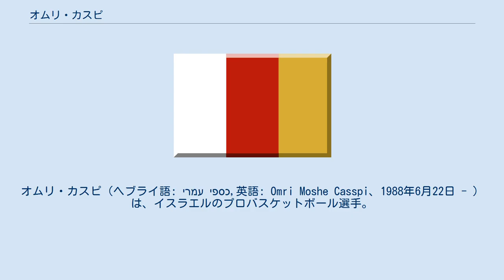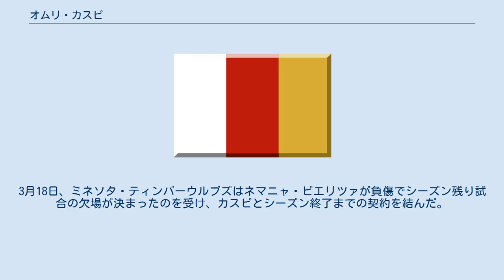オムリ・カスピ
ハポエル・ガリル・エリオンの選手
オムリ・カスピ（ヘブライ語: עמרי כספי‎,英語: Omri Moshe Casspi、1988年6月22日 - ）は、イスラエルのプロバスケットボール選手。
中央地区ヤブネ出身。
ポジションはスモールフォワード。
206cm、102kg。
NBA史上初のイスラエル出身の選手である。
 17歳で国内リーグのマッカビ・テルアビブBCでプロデビュー。
その後レンタル移籍を経て2009年のNBAドラフトにエントリーを表明し、サクラメント・キングスから指名を受け、記念すべきNBA初のイスラエル出身選手となった。
 その後、クリーブランド・キャバリアーズ、ヒューストン・ロケッツを経て2014-15シーズンより再びサクラメント・キングスに所属。
2015年4月7日のミネソタ・ティンバーウルブズ戦では、自己最多の31得点を記録した。
 2017年2月19日、デマーカス・カズンズ絡みの大型トレードで、カズンズと共にニューオーリンズ・ペリカンズに移籍した。
しかし、ペリカンズ加入初戦となったヒューストン・ロケッツ戦で右手を負傷。
翌日解雇。
3月18日、ミネソタ・ティンバーウルブズはネマニャ・ビエリツァが負傷でシーズン残り試合の欠場が決まったのを受け、カスピとシーズン終了までの契約を結んだ。
 2017年7月4日、ゴールデンステート・ウォリアーズとミニマム契約した。
他チームからより高額な提示を受けていたが当時プレーオフ未出場の現役選手の中で、最もレギュラーシーズンの試合数が多かった（つまりは、レギュラーシーズンの出場数が多いのにプレーオフと全く縁のなかった）こともありウォリアーズへの加入を即決していた。
 2018年4月7日、ウォリアーズからウェイブされた。